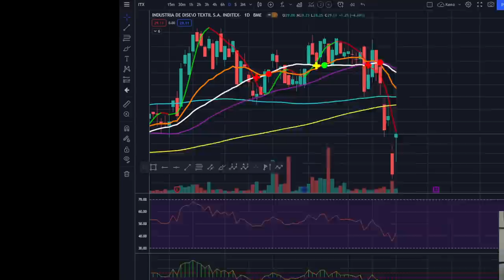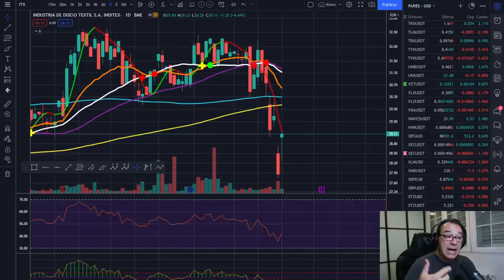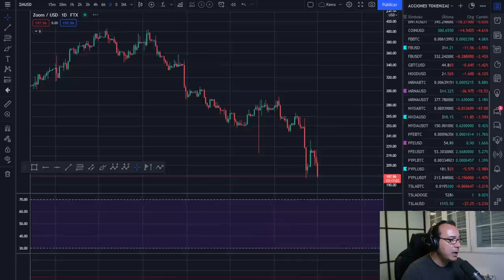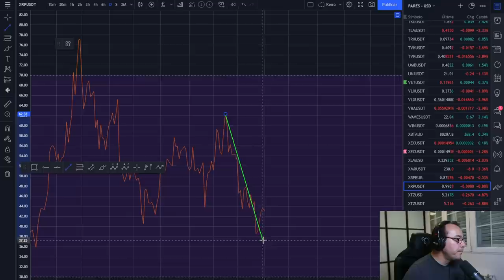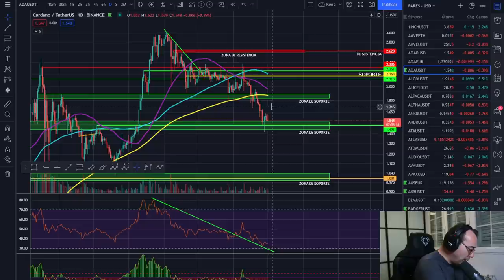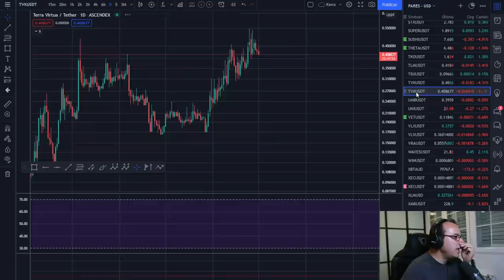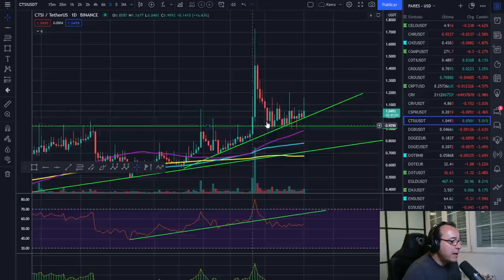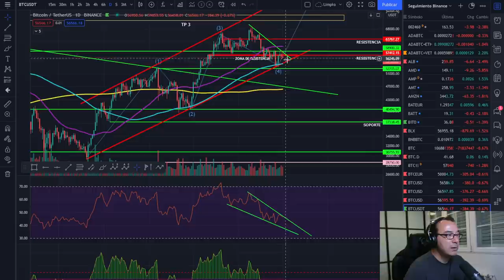🚀 BITCOIN 😤😤😤¡SE ME CAE LA CARA DE VERGUENZA! 💩💩💩 ¡GARRAPATAS SOCIALES! 🤘🤘🤘